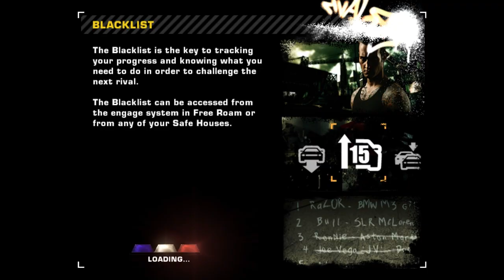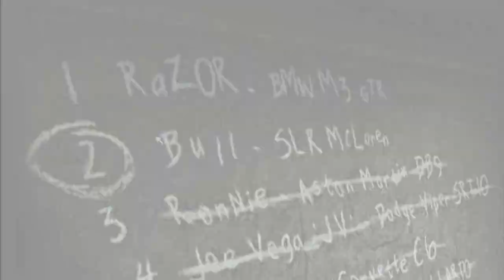Need for Speed Most Wanted - Main Campaign Playthrough Part 15 (Ronnie 3,Part 2/2, No Commentary)